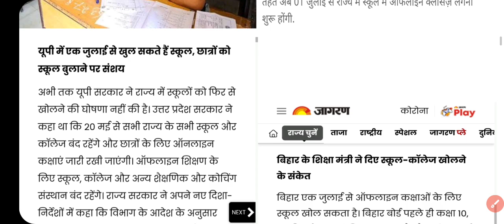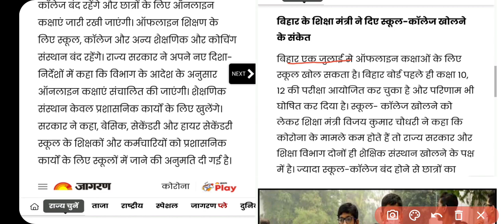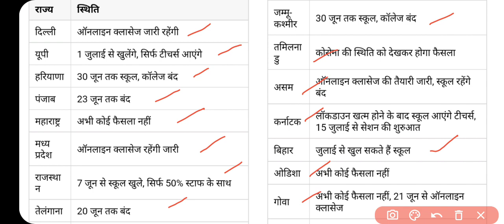Delhi School Reopening Update | School Reopen News | School Kb khulenge | Online Class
Class 9 Result | Class 11 Result | Doe Circular | Final Result | Result | Delhi Govt School Result

Class 9 Exam Cancel News | Class 11 Exam Cancel News | Confirmed Now By Mr. Sosodia | Doe Circular

Geography Guru
Geographyguru
Class 9
Class 10
Class 11
Class 12
Study Tips
Exam Motivational
DOE Worksheet
How to submit Project
Delhi me School kb Khulenge?
दिल्ली में स्कूल कब खुलेंगे?
Worksheet कब से आएंगी?
10th की Worksheet kb aayegi?

Class 9 Result | Class 11 Result | Doe Circular | Final Result | Result | Govt School